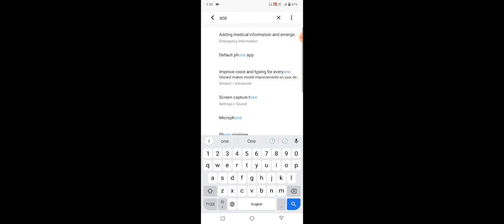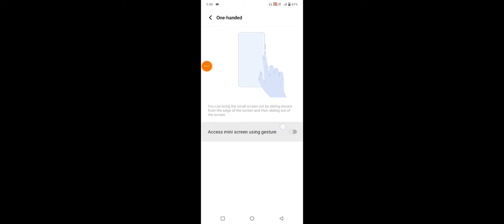Vivo Y21E How To Use One Handed Mode